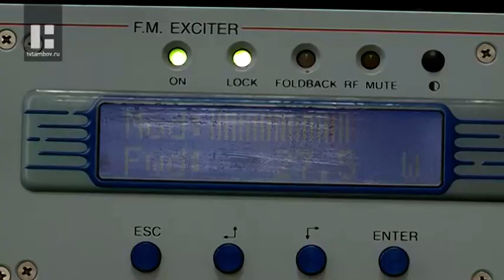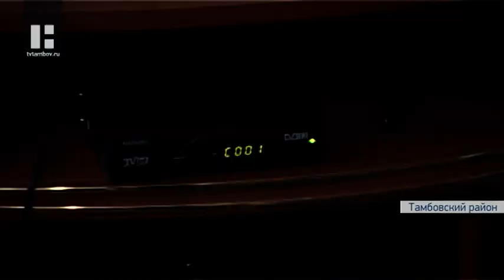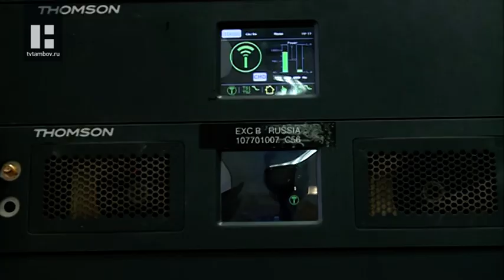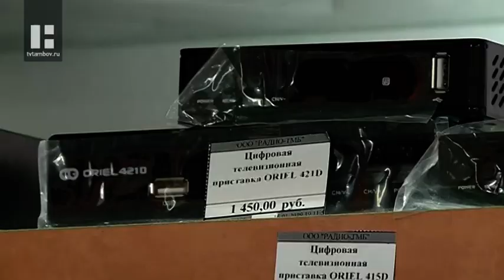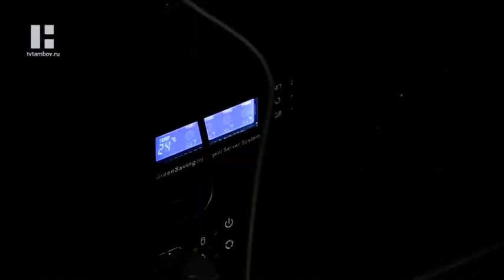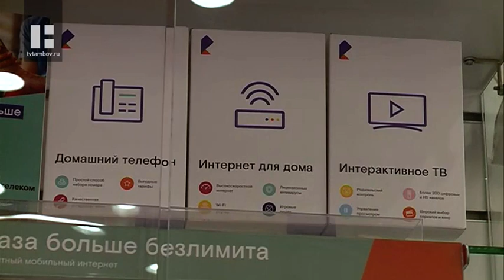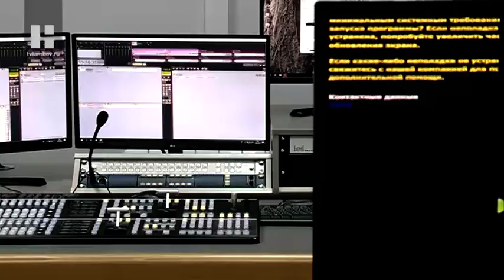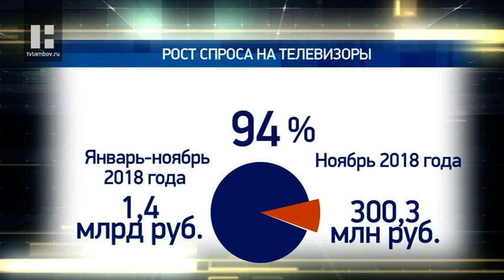«Специальный репортаж» (31.01.19)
Аналоговое телевидение уходит в прошлое. Что такое мультиплекс, приставка DVB-T2 и что предпринять, чтобы не остаться в информационном вакууме? Преимущества новых цифровых технологий и новая жизнь регионального телевидения в программе «Специальный репортаж».